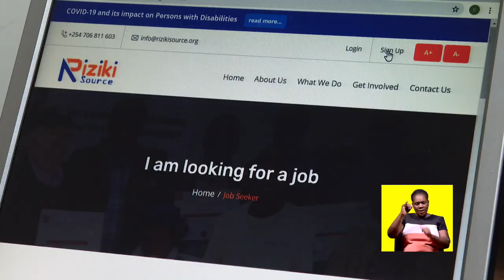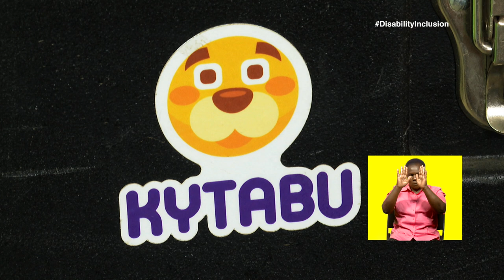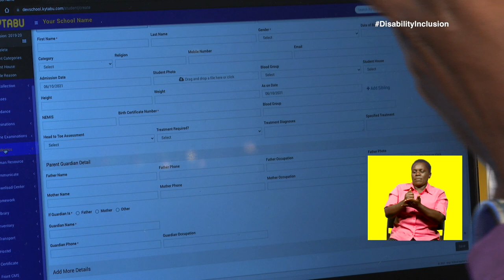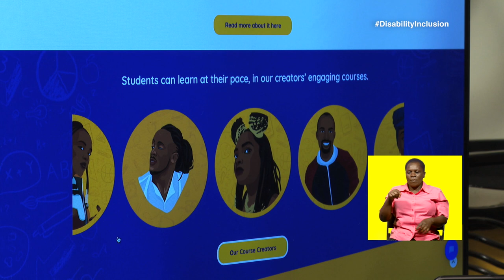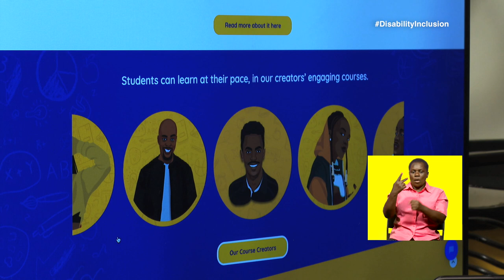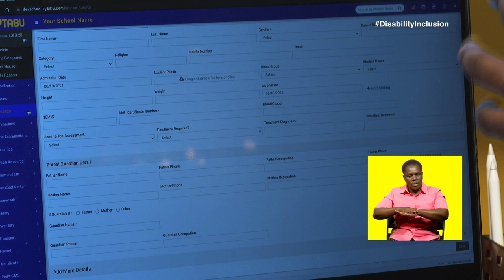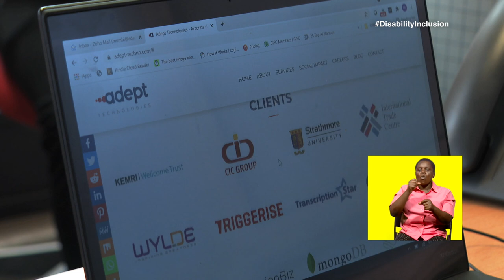UNDP KYTABU DOCUMENTARY